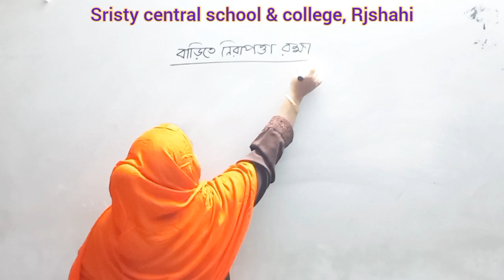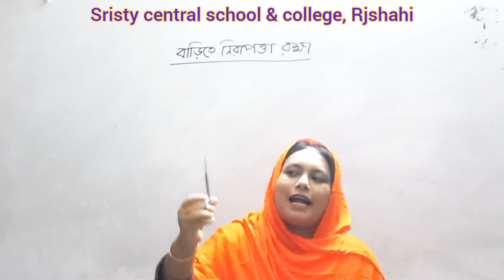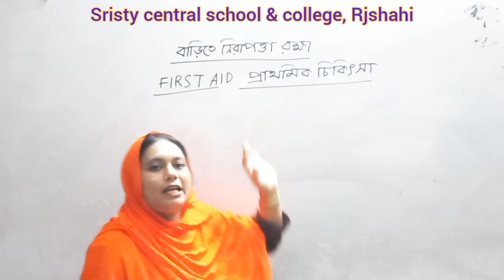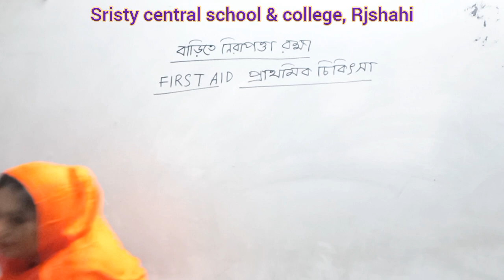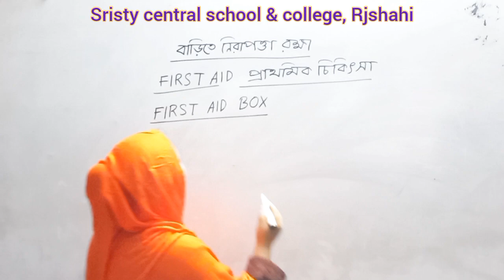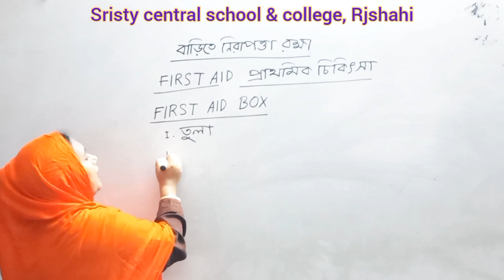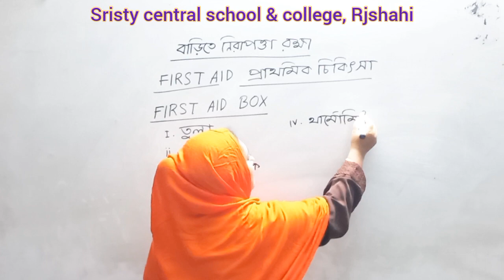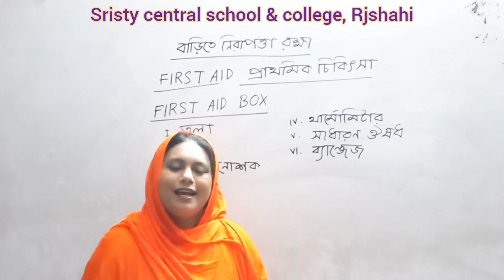বাওবি, পঞ্চম শ্রেণি